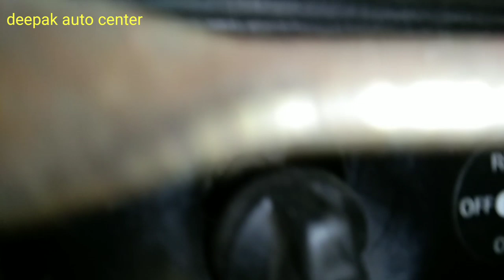tvs xl super ki missing aur pickup problem kaise theek kare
tvs xl super jab pickup nhi le load na le pickup chhor de jhatke le to uska wairing check kare aur ignition quail chenj kare

friends main apne har video me koshis karta hu ki aapko achhi tarah se samjha saku aur aapko bike ke bare me jyada se jyada knowlege de paau
apne bhai ko floow karna

deepak sharma
from _ india jharkhand , bihar